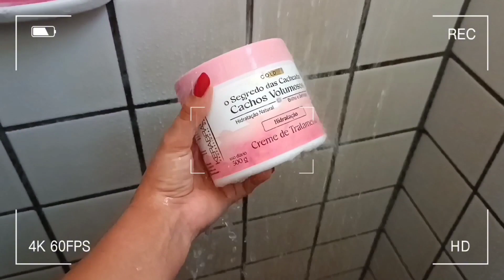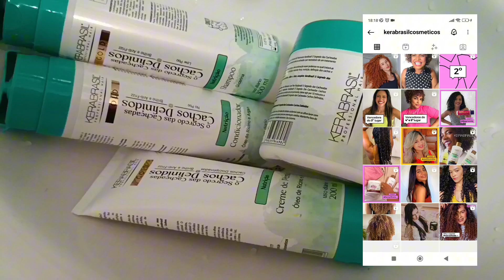KERA BRASIL COSMÉTICOS | O SEGREDO DAS CACHEADAS CACHOS VOLUMOSOS 💗 AMEI!!!@Kerabrasilcosmeticos